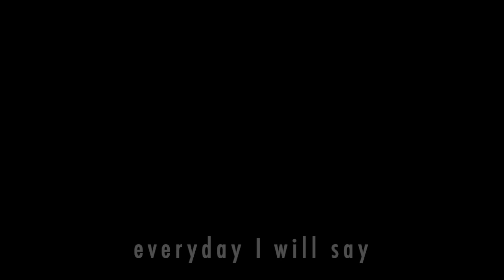Virtual Singing Time // I Will Be What I Believe Sing-Along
words and music by Blake Gillette